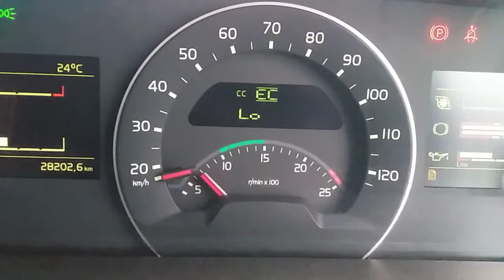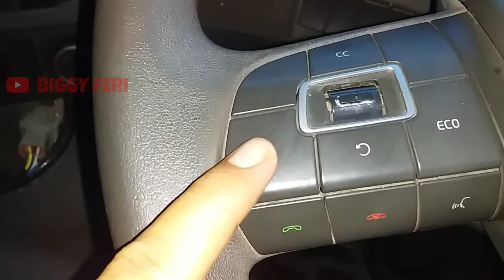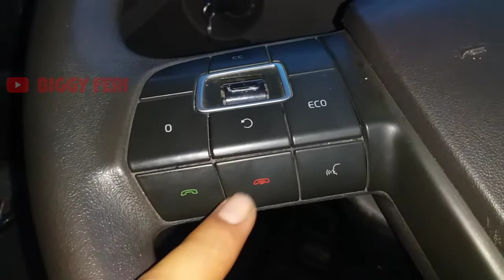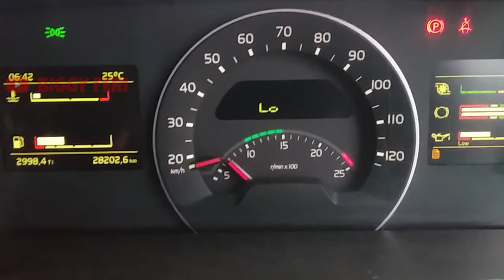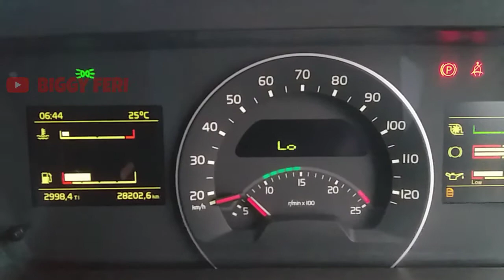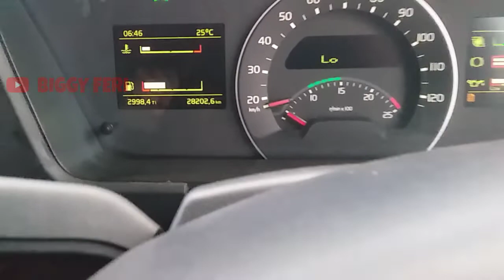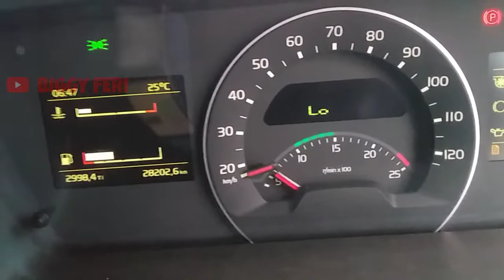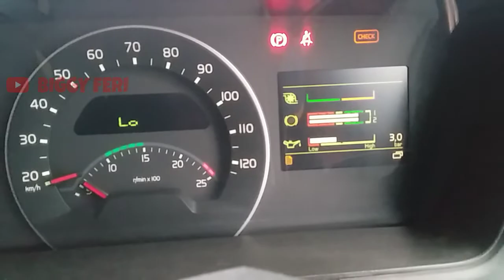Instrument Panel Volvo FMX 440 - Change Engine Speed Idle Without Volvo Tech Tool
Instrument Panel atau Instrument Cluster Volvo Truck FMX 440 - Change Engine Speed Idle Without Volvo Tech Tool

Instrument Panel Volvo Truck FMX 440 - Change Engine Speed Idle Without Volvo Tech Tool

Berikut adalah tutorial melakukan pengaturan/merubah  "ENGINE SPEED IDLE" pada kendaraan Volvo FMX 440 yang ada di tambang batu bara.

Pengaturan putaran Engine (RPM) saat "LOW IDLE" pada Volvo Truck FMX 440 hanya menggunakan menu yang ada pada "INSTRUMENT PANEL" , tanpa menggunakan "Volvo Tech Tool" .

Tujuan dari pengaturan putaran engine (RPM) saat "LOW IDLE" pada Volvo FMX 440 adalah agar putaran Engine (RPM) sesuai dengan yang di ijinkan dari pihak "Volvo Trucks" .
Putaran Engine (RPM) saat "LOW IDLE" pada Volvo FMX 440 adalah diantara "550 RPM sampai 650 RPM" , tetapi yang direkomendasikan adalah "600 RPM" .

Untuk lebih jelasnya , silakan lihat video ini dari awal sampai akhir.

Selamat Menonton..
Semoga Bermanfaat..

WARNING!!!
NO TV BROADCAST WITHOUT PERMISSION!!!
NO RE-UPLOAD!!!